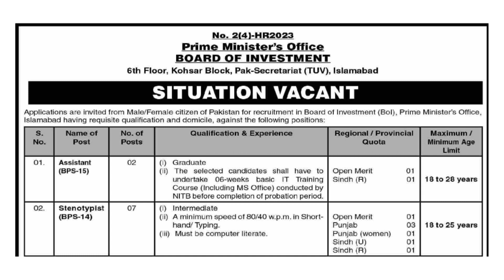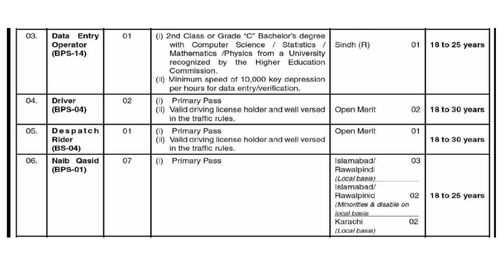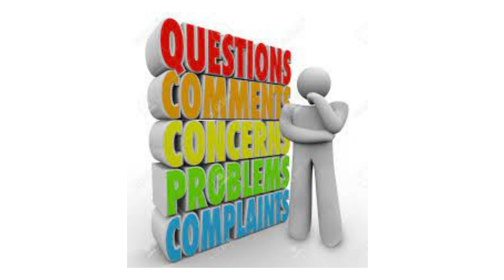How to Apply PM office Board of Investment BOI Jobs 2023 Govt Jobs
Are you eager to secure a government job with the prestigious PM Office Board of Investment (BOI) in 2023? Look no further! In this comprehensive video guide, we walk you through the entire application process, ensuring you're well-prepared to make your mark on the world of government employment. From understanding the requirements to submitting your application, we've got you covered. Don't miss out on this opportunity to embark on a rewarding career journey with BOI. Watch now and take the first step towards your dream job!